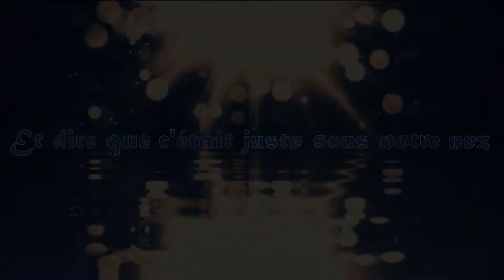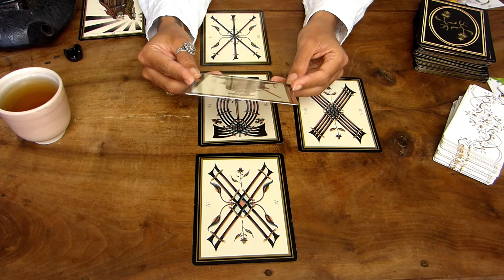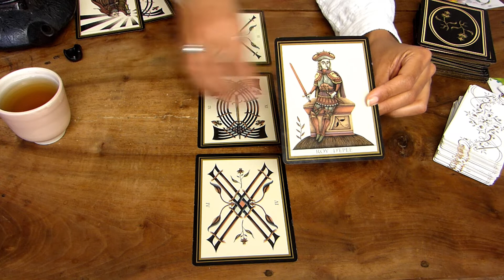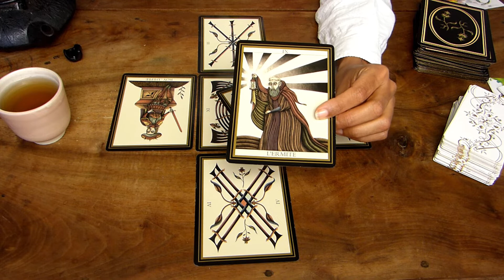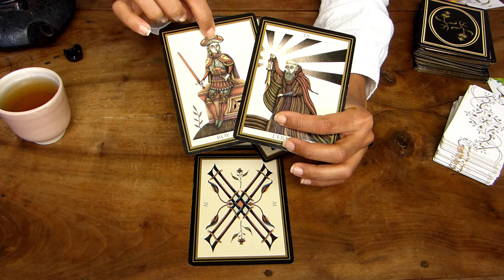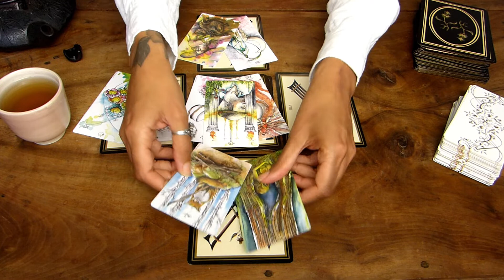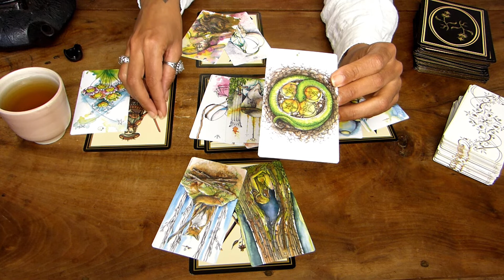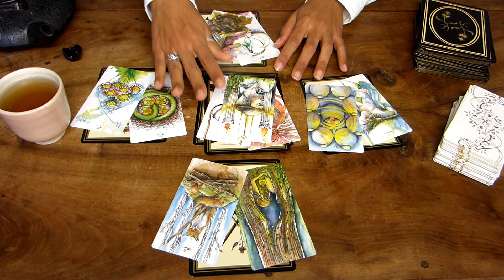VIERGE DÉCEMBRE 2019:" DE L'IVRESSE DE LA MATIÈRE"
Lecture pour le signe du Vierge pour ce mois de Décembre 2019.

Le contenu de cette vidéo n'est en rien à prendre aux pieds de la lettre ou à croire les yeux fermés. Bien au contraire, je vous invite à faire appel, à votre intuition et à votre sensibilité, afin de trier, comparer, comprendre ce qui peut vous servir et ce qui, au contraire ne vous semble pas être approprié à votre vécu du moment.